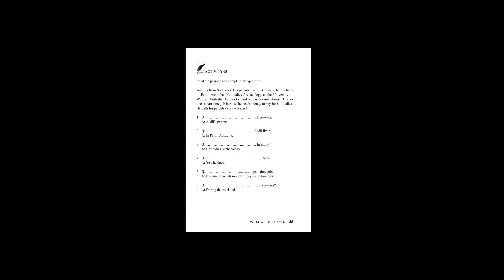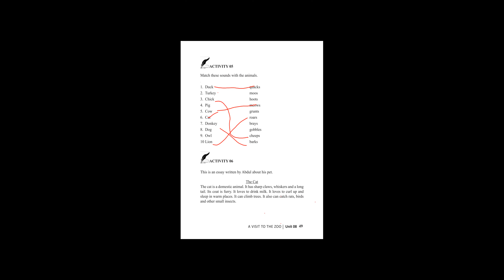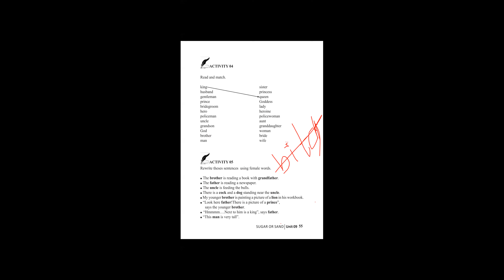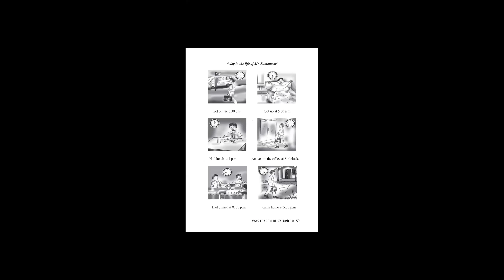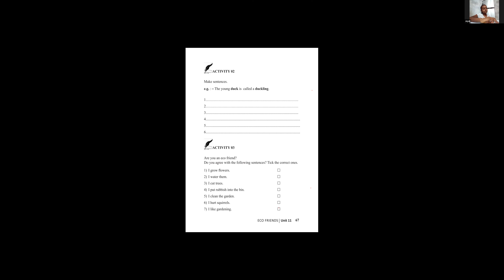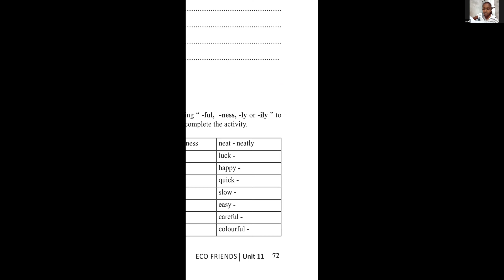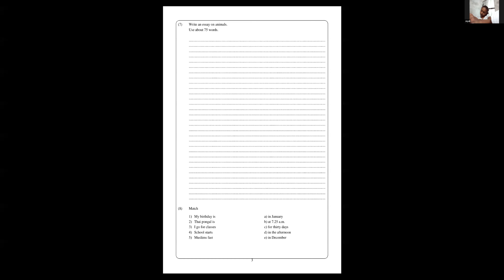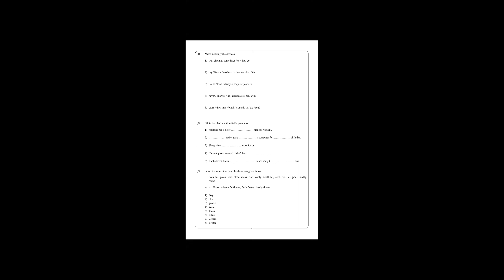grade 6 final class